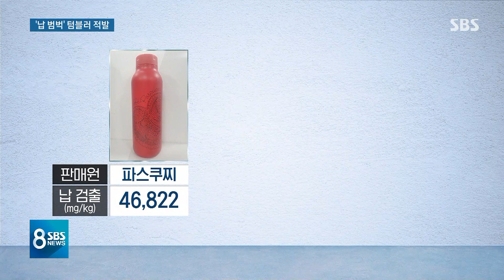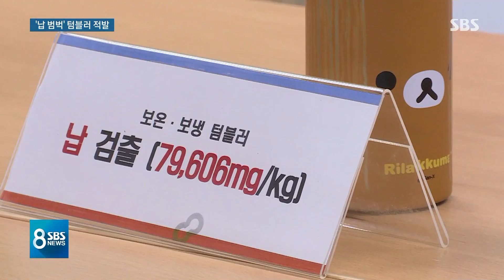일회용 컵 대신 들고 다닌 유명 텀블러, 납 범벅이었다 / SBS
환경을 생각하면서 일회용 컵 대신 텀블러 쓰는 분들이 많아졌지요. 그런데 시중에서 팔리는 일부 텀블러의 용기 바깥 부분에서 납 성분이 검출됐습니다.